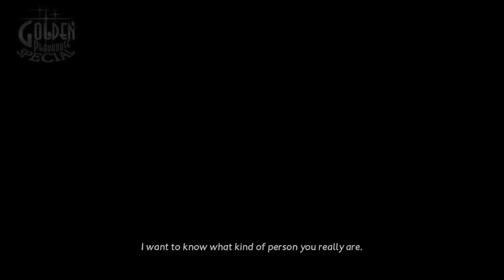Catherine Full Body (Nintendo Switch) | Playthrough Part 2